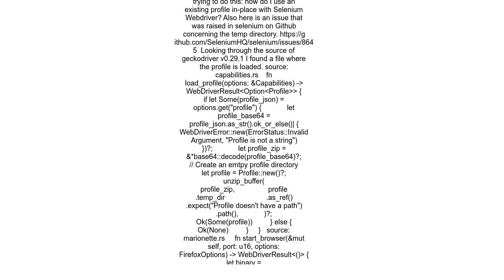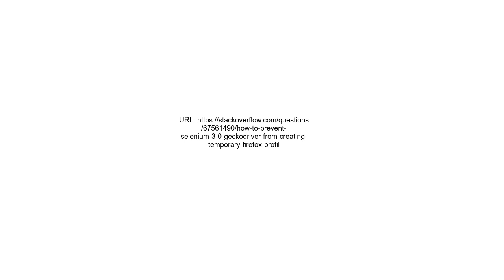How to Prevent Selenium 3 0 Geckodriver from Creating Temporary Firefox Profiles